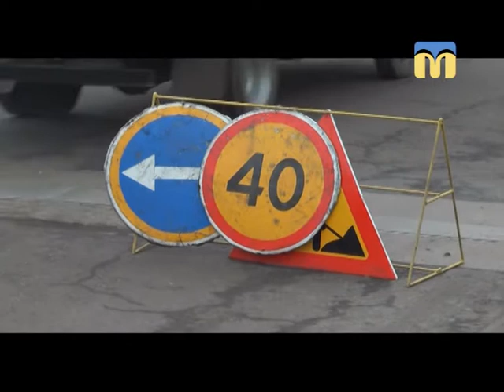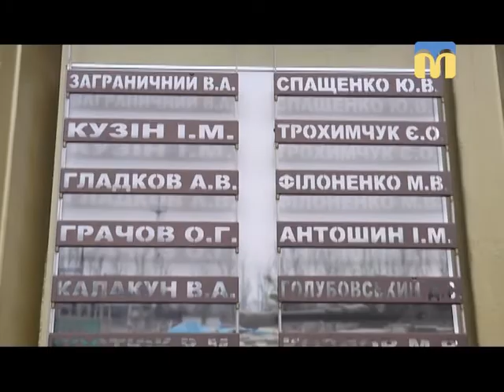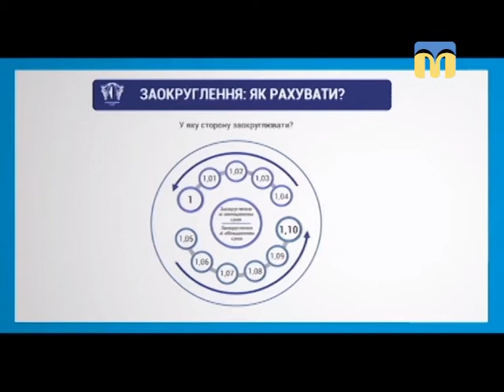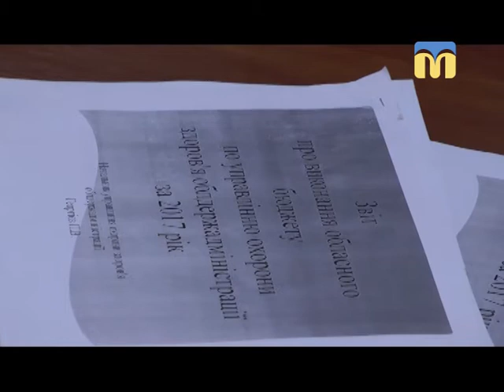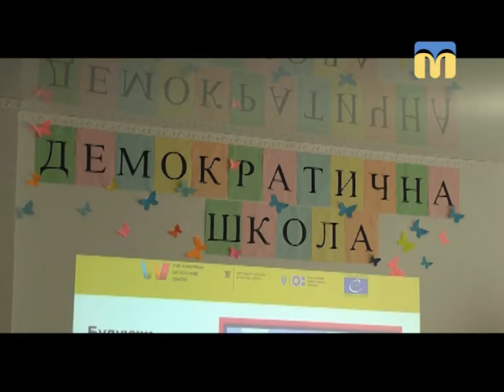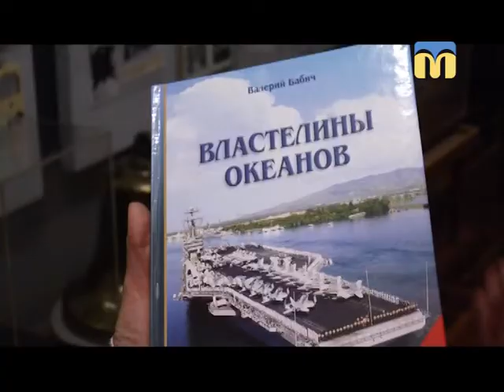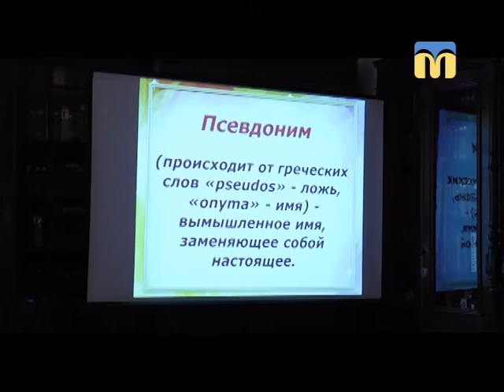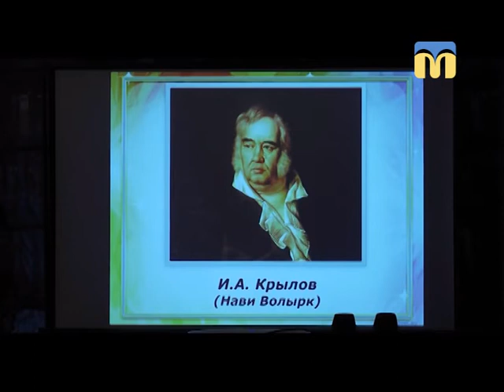Телевізійні новини Миколаївщини - 19:00 - (14.03.2018)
Інформаційна картина дня (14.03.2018) поглядом кореспондентів телеканалу “Миколаїв” (випуск новин — 19:00).
Як розподілялись і витрачались кошти обласного бюджету минулого року? Коли дрібні купюри замінять новими монетами? Навіщо люди вигадують собі прізвиська та що під ними ховають? - Про це та інше у ТНМ